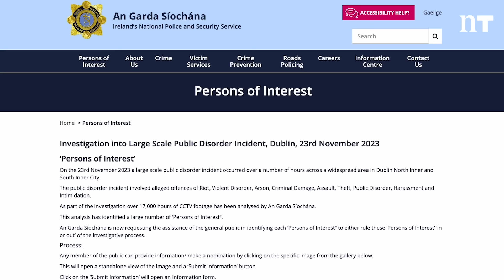The Dublin Riots: Gardaí publish photos of 'people of interest' | Newstalk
Gardaí have published photos of 99 ‘persons of interest’ as part of their investigation into the Dublin Riots.

This is the first time in the history of the Gardaí that such a tactic has been used on this large a scale.

Members of the public are now being asked to help identify the individuals in the images.

Gardaí compiled the photos after analysing over 17,000 hours of CCTV footage.

Any member of the public can provide information on the persons of interest by clicking on the images on the Garda website.

This will then open a tab where they can submit information.

Gardaí say the images will be removed as soon as they identify a person.

Riots
To date, 57 people have been arrested in relation to the riots, which broke out on November 23rd 2023.

The violence broke out hours after a knife attack on schoolchildren and their carer on Parnell Square earlier that day.

During the riots, cars, buses and Luas trams were set on fire, while businesses in the city were looted.

Only a handful of arrests have led to convictions.

After the riots broke out last year, Garda Commissioner Drew Harris said a "lunatic hooligan faction driven by far-right ideology" was behind the violence.

Taoiseach Simon Harris, meanwhile, described the riots as "disgraceful" and said individuals were using a tragic incident "to their own ends".

He promised those involved in the rioting would be brought to justice.

📱 Have you downloaded the Newstalk app?

🎧 PODCAST - listen at your leisure
- iTunes: search for Newstalk in your app!
- Spotify: search for Newstalk for our latest pods and news

📱GET IN TOUCH WITH NEWSTALK